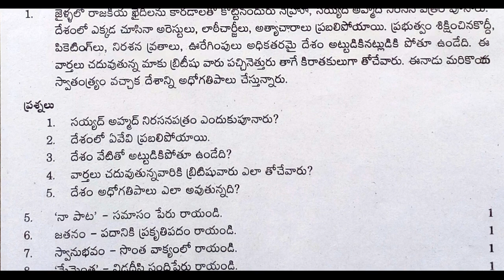fa telugu practice test paper class 9 | formative telugu sample paper | fa telugu previous paper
9th class telugu fa1 question paper 2022,
ts fa-1 telugu question paper class 9 2022,

more papers...

9th class fa-1 telugu sample papers 2021| ts fa-1 telugu model paper class 9 | fa1 papers 2021